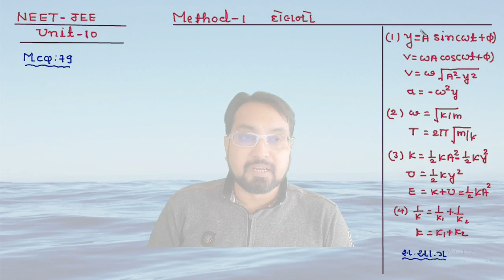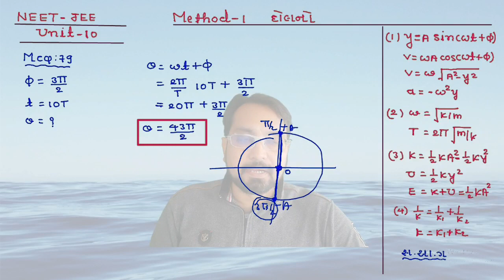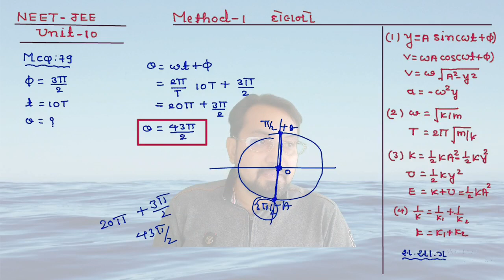NEET/JEE 11th UNIT -10 METHOD -1 MCQ-79